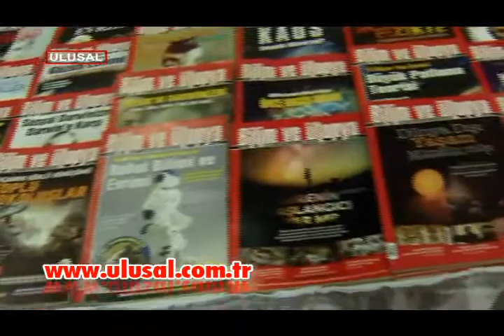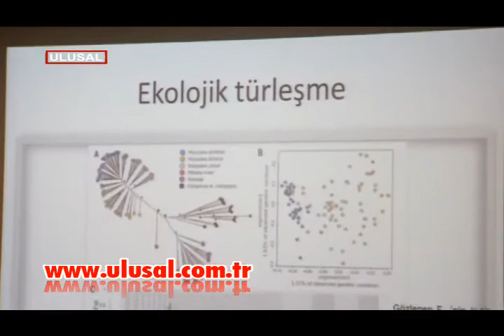Evrim dersleri başladı